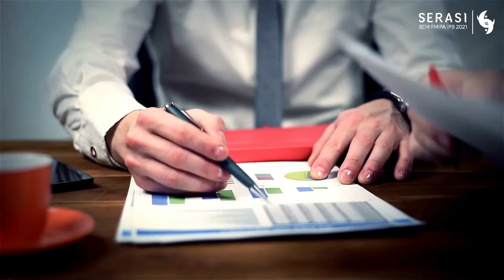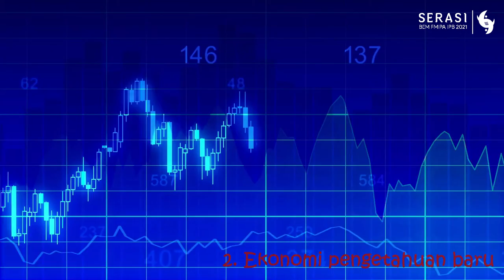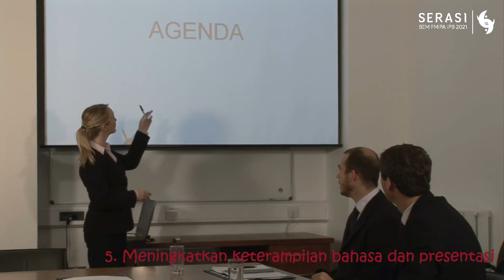GARASI EPISODE 3 : CRITICAL THINKING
Hallo KM FMIPA !

Kemampuan berpikir logis merupakan suatu hal yang harus ada pada diri seseorang dimana hal akan sangat berguna untuk setiap keputusan yang diambil untuk masa depannya.

Lalu bagaimanakah seni berpikir logis itu? Yuk bersama kita lihat bagaimana decision making yang baik itu hanya di GARASI episode 3 dengan tema critical thinking.